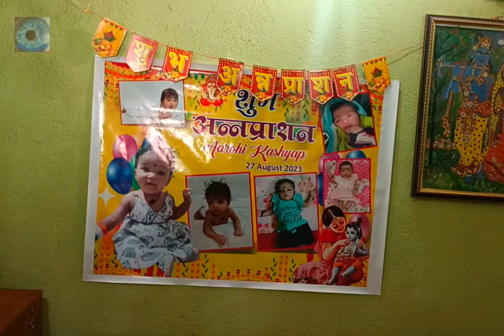A Beautiful Tradition: First Rice Ceremony (अन्नप्राशन गीत) for our Little Bundle of Joy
my new song release..for Annaprashan
Lyricist and composer :Anita Soni
Music director: Rajesh Prasad
Singer: Sangeeta Karjana

annaprashan ceremony, Bhaatkhilai, annaprashan vidhi, when and how to introduce food to baby for first time, How to eat Baby in his Annaprashan, First Rice Ceremony, Baby's first rice-eating ceremony, अन्नप्राशन संस्कार उपयोगिता, क्या है इसका वैदिक अन्नप्राशन संस्कार का महत्व
Annaprashan Sanskar Ka Mahatva अन्नप्राशन से पहले शिशु केवल मां का दूध पीता है, इसलिए इस संस्कार का महत्व और बढ़ जाता है, क्योंकि यही वह समय होता है, जब शिशु मां के दूध के अलावा, पहली बार अन्न ग्रहण करता है। अन्नप्राशन को लेकर संस्कृत में एक श्लोक भी है 'अन्नाशनान्मातृगर्भे मलाशाद्यपि शुद्धयति' यानी मां के गर्भ में रहते हुए शिशु में मलिन भोजन के जो दोष आते हैं, उसका निदान करना चाहिए और शिशु को पोषण देने के लिए भोजन कराना चाहिए। बात की जाए शास्त्रों की, तो इनमें भी अन्नप्राशन का महत्व माना गया है।